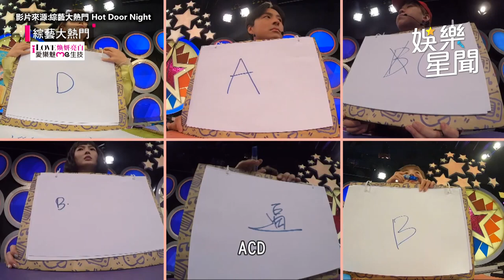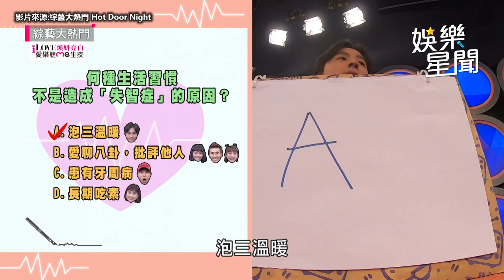愛聊八卦、講他人壞話？容易增加「失智症」風險 牙周病、長期吃素要小心｜黃軒醫師｜綜藝大熱門｜訂閱@health_setn看更多 健康知識分享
🍎每周三晚間9:30【奕起聊健康】帶您深入瞭解病灶，遠離疾病，讓自己更健康！